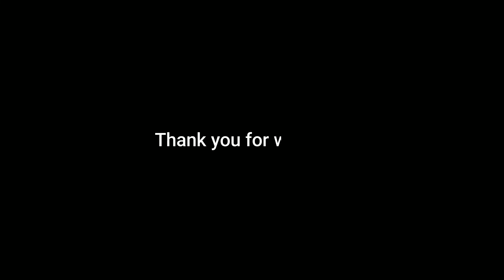Driving around JNPT | Road trip | One of the biggest ports of India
This is a road trip from Panvel to JNPT (Jawaharlal Nehru Port Trust). One of the biggest in terms of traffic and size. The Mundra port is all set to take over the crown, but once a king, always a king.

Video produced with

Music produced with

Camera
Xiaomi Redmi Note 5 Pro (6GB Ram)

My Gimbal
Zhiyun Smooth 4

Jawaharlal Nehru Port Authority (JNPT)
Nhava Sheva Port
JNPT Port
Port of Nhava Sheva
India's Largest Container Port

JNPT Cargo Handling
Container Shipping JNPT
Logistics at JNPT
Supply Chain JNPT
Port Infrastructure JNPT

India's Foreign Trade
Maritime Trade JNPT
Export Import JNPT
Global Trade JNPT
Economic Growth JNPT

JNPT Port Development
Port Modernization JNPT
Infrastructure Projects JNPT
Vadhvan Port
JNPT SEZ

Port Automation JNPT
Digitalization JNPT
Technology in Ports
AI in Ports
Green Port Initiatives JNPT

JNPT News
Latest News JNPT
Press Releases JNPT
JNPT Announcements
Government Policies JNPT